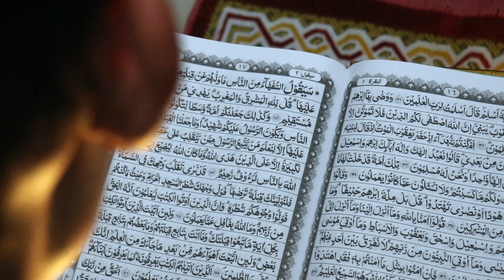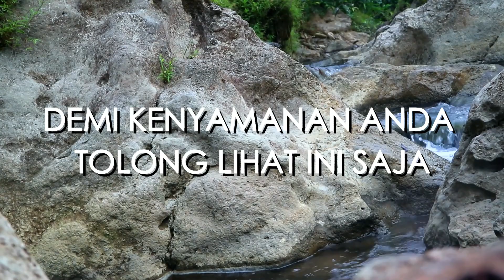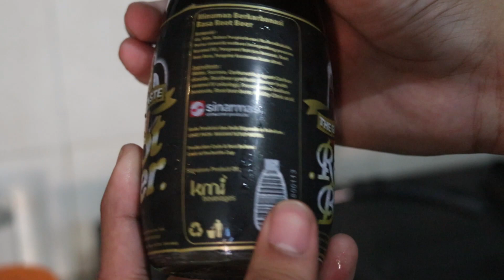PAK USTAD MAKAN MIE CAMPUR BEER || SESAAATT....!!!